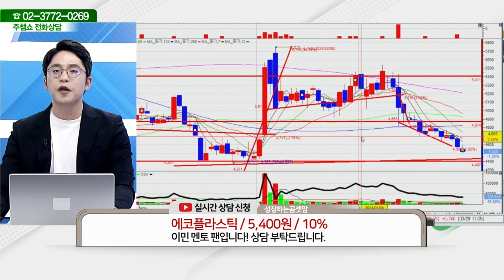에코플라스틱(038110)_이민 멘토_종목 상담 (20240329)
2) 유튜브: 이데일리TV 채널›생방송 채팅창